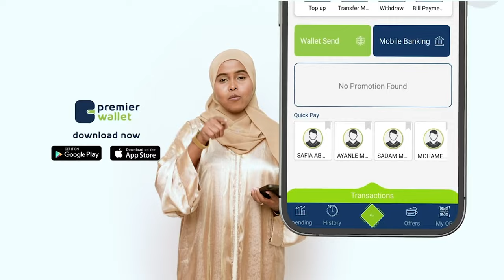Madaxweynaha Soomaaliya oo saxiixay sharci ka dhan ah heshiiskii is afgaradka ee u dhaxeeyaY.......